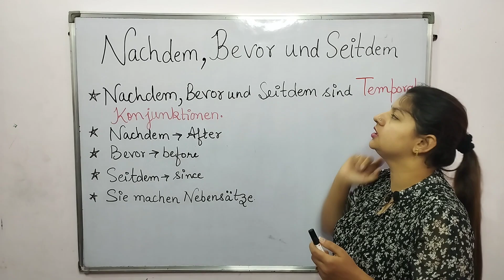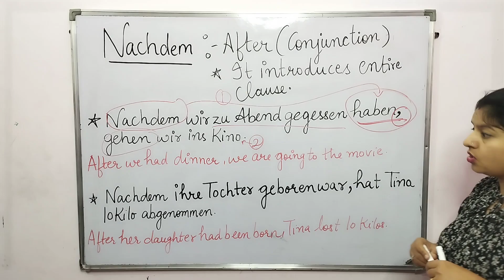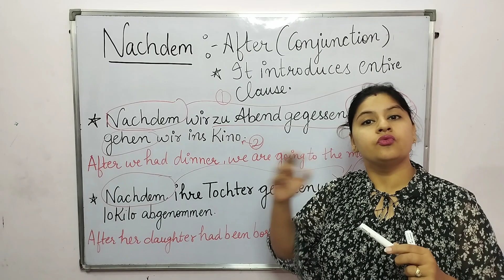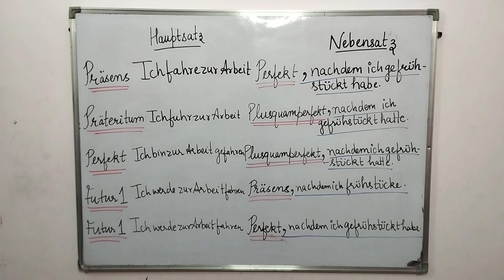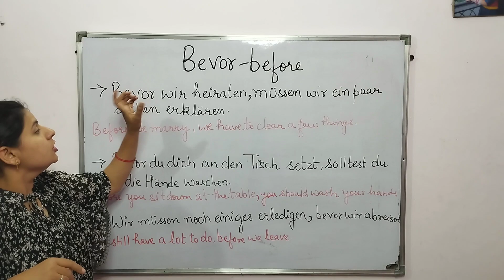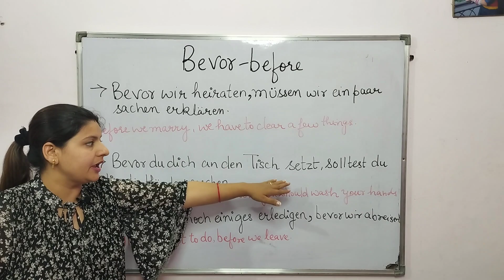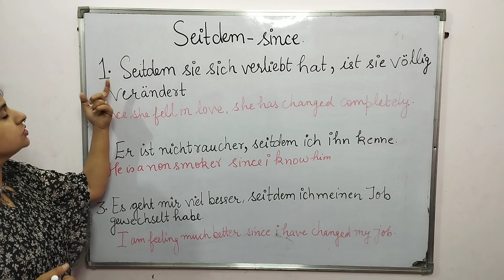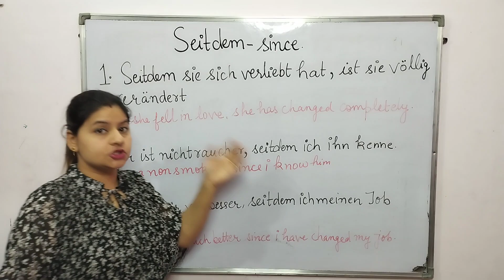B1- Lektion 14 | Temporale Präpositionen | Nachdem | Bevor | Seitdem | Learn German with Yogeeta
In this video you will be learning  3 time Preposition:
1. Nachdem
2. Bevor
3. Seitdem

with some examples and rules  it will easy for you all to learn these Topics.